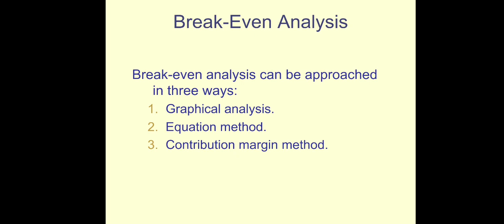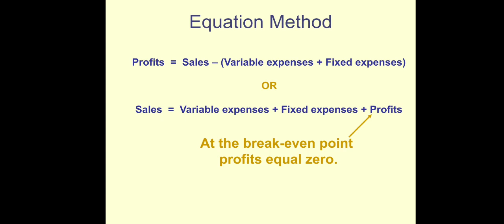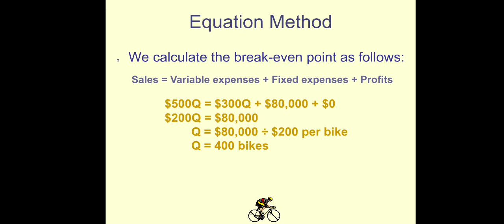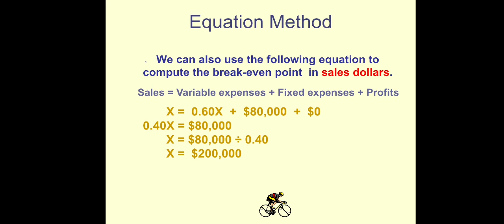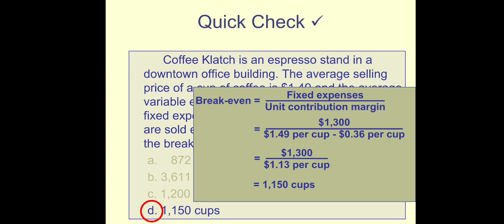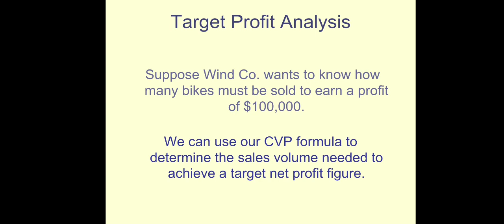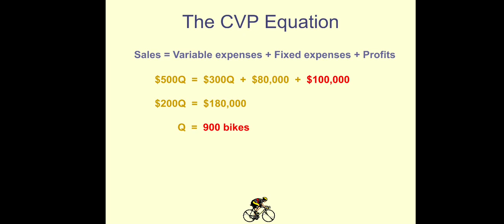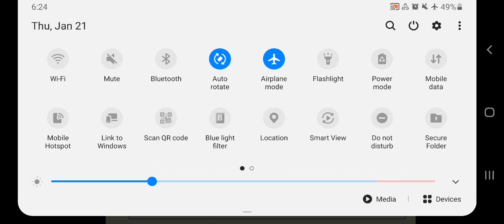ACT3110 WEEK 13 LECTURE 2 (PART 2)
Break even point and target profit analysis